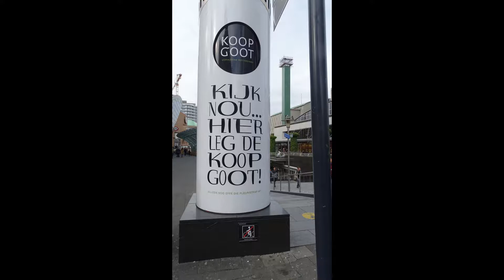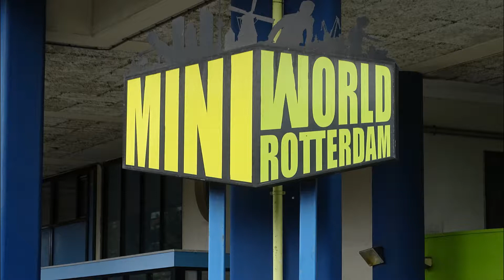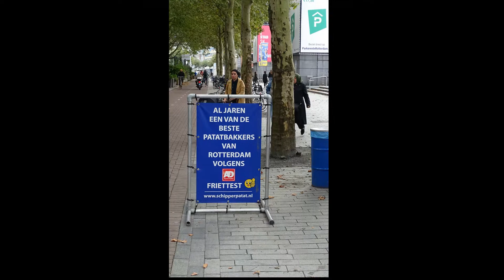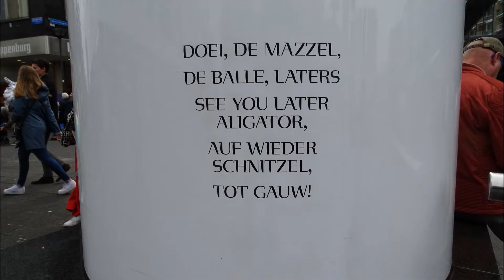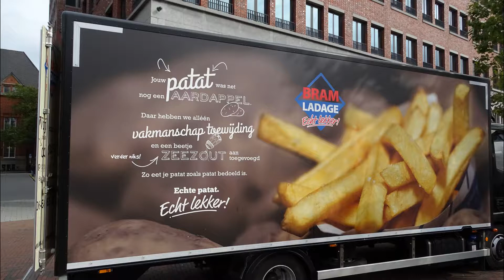Stedentrip Rotterdam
Stedentrip van de personeelsvereniging van de Aramier